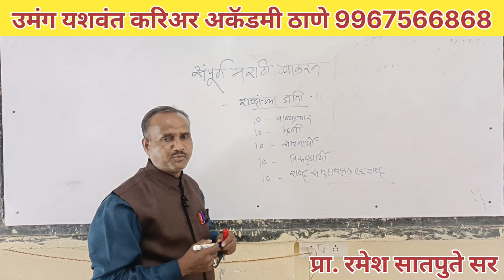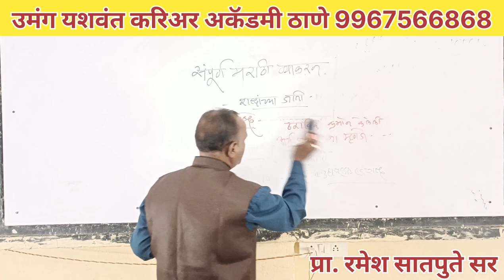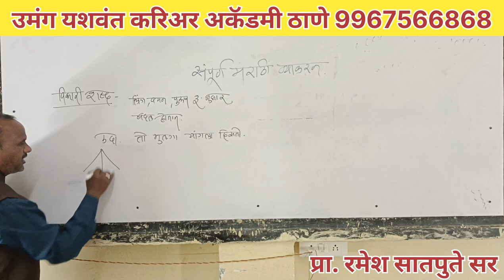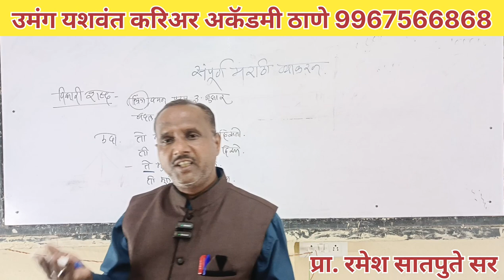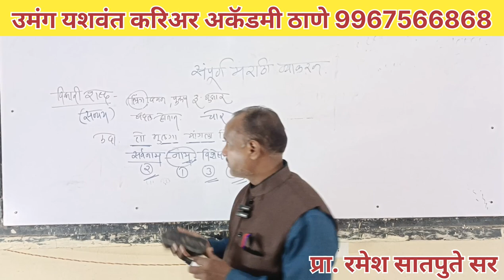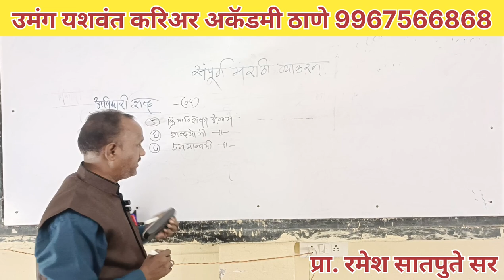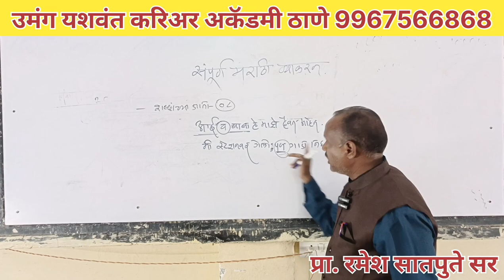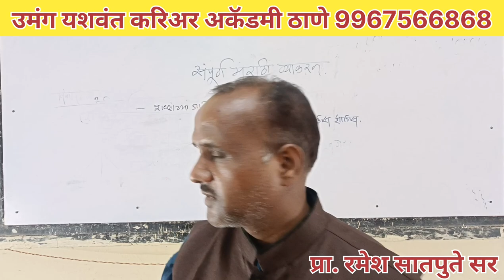मराठी व्याकरण पोलीस भरती डेमो lecture आहे|| अवघड वाटणारा विषय सोप्या पद्धतीने समजून घेऊया